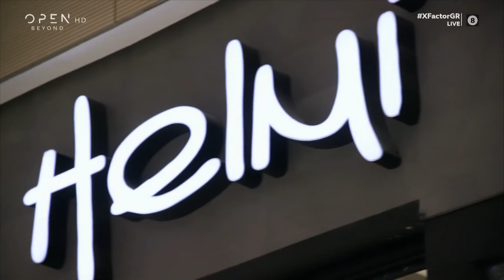«I have nothing» από τη Ζωή Μισέλ Μπακίρη | Live 7 | X Factor Greece 2019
Με το τραγούδι «I have nothing» έκανε την εμφάνισή της στο έβδομο live του X Factor η Ζωή Μισέλ Μπακίρη από την ομάδα των κοριτσιών 16-24 με μέντορα τον Μιχάλη Τσαουσόπουλο TeamTsaousopoulos.
Τραγούδι: I have nothing – Whitney Houston
Στίχοι – Μουσική: David Foster, Linda Thompson